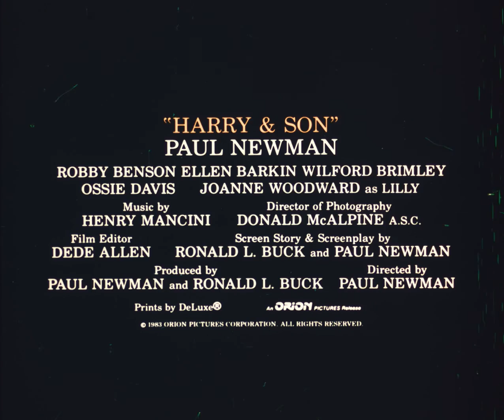Harry & Son (1984) 35mm film trailer, flat open matte, 2160p